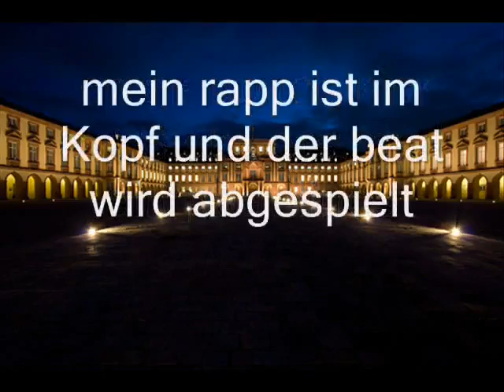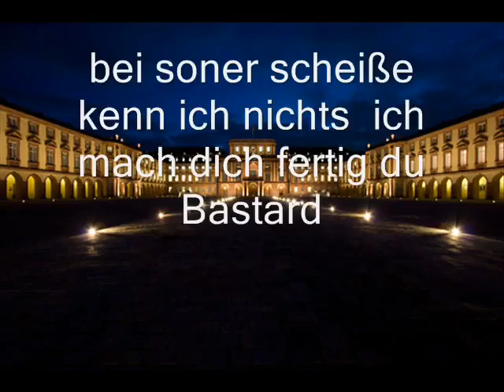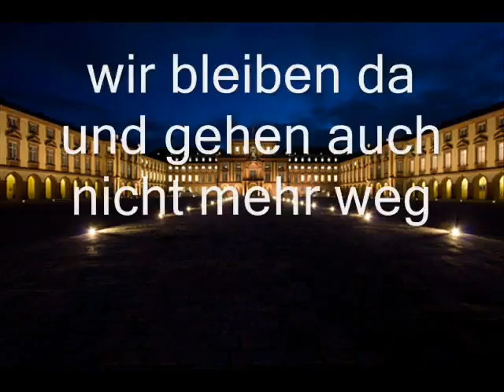Part 2 Bunka-Rap